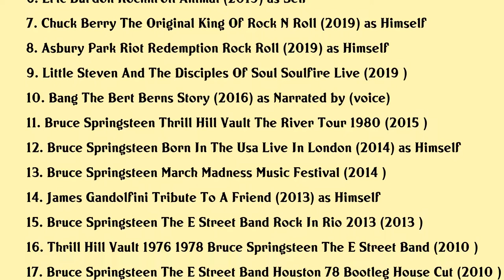Steven Van Zandt Movies list Steven Van Zandt| Filmography of Steven Van Zandt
Steven Van Zandt Full Movies List Filmography of Steven Van Zandt

Latest movies of Steven Van Zandt are:

1. Bruce Springsteen The E Street Band Newark Nj 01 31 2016
2. Bruce Springsteen The River Tour Wembley 2016
3. Bruce Springsteen And The E Street Band Saturday Night Live
4. Bruce Springsteens Letter To You
5. The Irishman
6. Eric Burdon Rocknroll Animal
7. Chuck Berry The Original King Of Rock N Roll
8. Asbury Park Riot Redemption Rock Roll
9. Little Steven And The Disciples Of Soul Soulfire Live
10. Bang The Bert Berns Story
11. Bruce Springsteen Thrill Hill Vault The River Tour 1980
12. Bruce Springsteen Born In The Usa Live In London
13. Bruce Springsteen March Madness Music Festival
14. James Gandolfini Tribute To A Friend
15. Bruce Springsteen The E Street Band Rock In Rio 2013
16. Thrill Hill Vault 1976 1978 Bruce Springsteen The E Street Band
17. Bruce Springsteen The E Street Band Houston 78 Bootleg House Cut
18. Bruce Springsteen The E Street Band Darkness On The Edge Of Town Paramount Theatre Asbury Park 2009
19. The 25th Anniversary Rock And Roll Hall Of Fame Concerts
20. Bruce Springsteen The E Street Band London Calling Live In Hyde Park

Complete list of movies acted by Steven Van Zandt are in this video.

Please Comment down your favorite movie of Steven Van Zandt